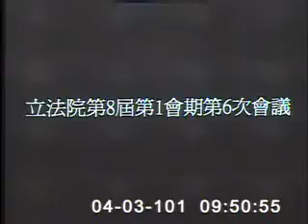2012-04-03 第8屆第1會期第6次會議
會議簡介: 第8屆第1會期第6次會議一、3月30日上午9時至10時為國是論壇時間。二、對行政院院長提出施政方針及施政報告，繼續質詢。三、4月3下午1時50分至2時30分為處理臨時提案時間。

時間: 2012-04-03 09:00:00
原始影片: mms://mediavod01.ly.gov.tw/wmv/2012_04_03/%e8%ad%b0%e5%a0%b4(WMV)_2012_04_03_083013.wmv